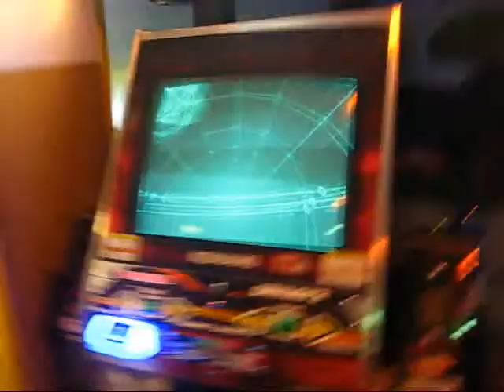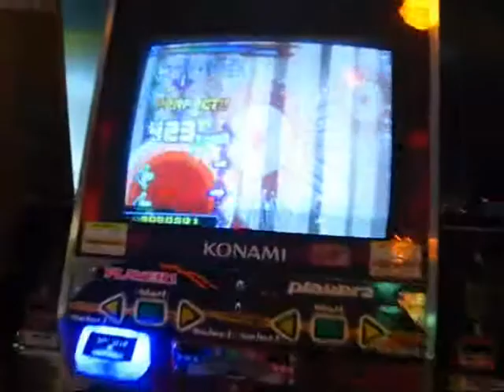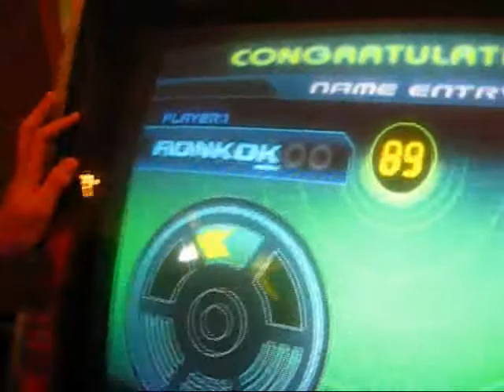IDDR - Ronko (me) doing Sakura, maniac, single on DDR Supernova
Ronko (me) doing Sakura, maniac, single on DDR Supernova